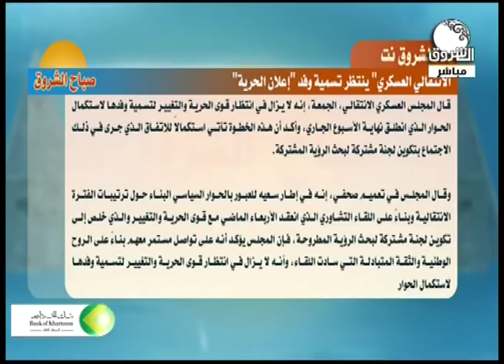المجلس الانتقالي العسكري ينتظر تسمية وفد إعلان الحرية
صباح_الشروق | تحليل عناوين الشروق نت | المجلس الانتقالي العسكري ينتظر تسمية وفد إعلان الحرية | تحليل الخبر مع أستاذ رحاب طه
ـــــــــــــــــــــــــــــــــــــــــــــــــــــــــــــ

Ashorooq Tv
ـــــــــــــــــــــــــــــــــــــــــــــــــــــــــــــ